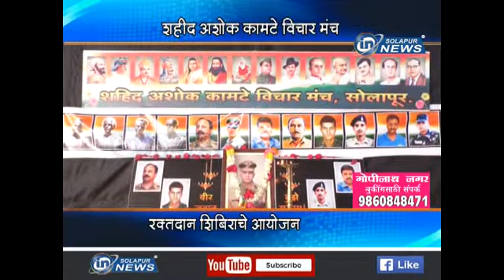SHAHID ASHOK KAMATE VICHAR MANCH | 26 11 2018 | IN SOLAPUR NEWS